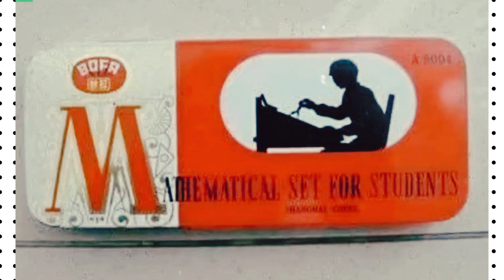৯০ দশকের দূর্লভ কিছু ছবি। Old Is Gold I হারানো দিনের সেই ছবিগুলো।What's do 90th child I 90th Memory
৯০ দশকের দূর্লভ কিছু ছবি। Old Is Gold I হারানো দিনের সেই ছবিগুলো।What's do 90th child I 90th Memory